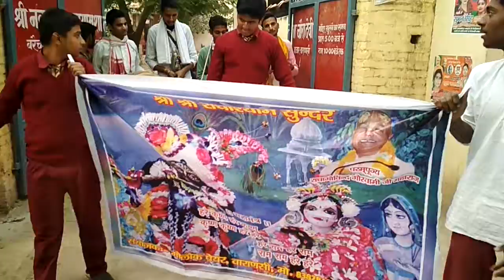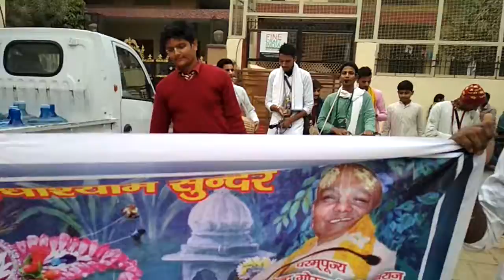Golok prayer team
Kirtan party